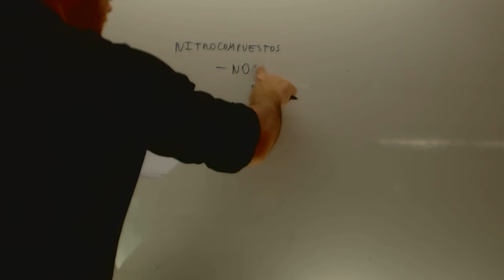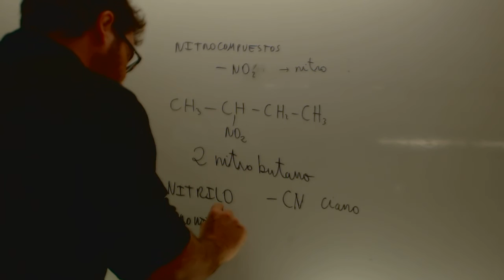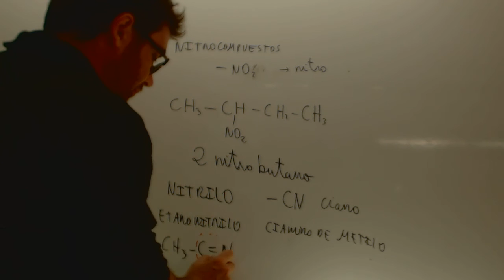Nitrocompuestos y nitrilos Formulacion organica Acceso CFGS Academia Usero Estepona